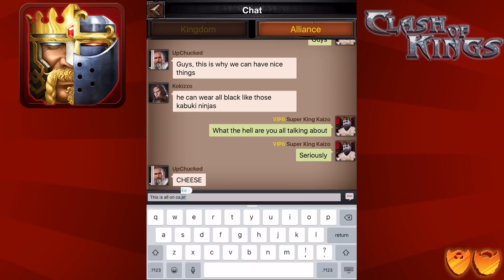Clash Of Kings | Let's Play Ep. 7 | Super Beard Bros.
Clash of Kings is a real-time strategy game where you can build your own city, recruit and train an army, and conquer all the nearby (and not so nearby) land to expand your empire. In Clash of Kings, the most important concept is that of the capital: the place where your empire begins. In it, you can find lots of different structures like barracks, libraries, stables, farms, and mines. Each of these fulfills a specific objective that lets you advance in one way or another.
The barracks, for example, have a very direct purpose: they let you recruit soldiers. Libraries, on the other hand, can provide longer-term benefits, like developing new technologies for your weaponry so you can fight your enemies with an advantage. Once you secure your city's defenses and have a good army, you can launch an attack on the general map. From this Clash of Kings map, you can decide who or what to attack. Other player's capitals will be tough targets, but wandering monsters probably not so much. Clash of Kings is a real-time strategy game and while it doesn't offer anything new on the genre, it's still a polished experience expressly designed for smartphones.